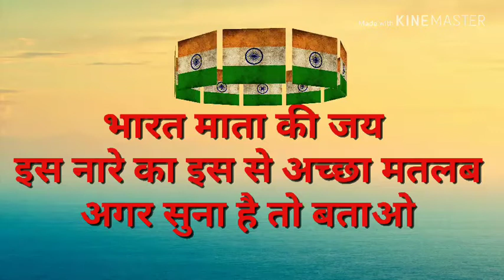भारत माता की जय इस नारे का इस से अच्छा मतलब अगर सुना है तो बताओ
इस नारे का इस से अच्छा मतलब
अगर सुना है तो बताओ
Source 👉 Durdarshan
Bharat Ek Khoj